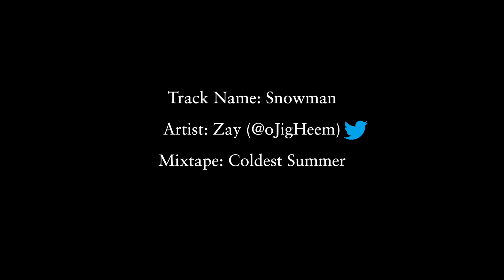ALASKA Basketball | Underrated Hoop Scene is on the Rise !!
Highlight teaser of some of the best local high school & college players to hoop on Alaskan soil over the last several years.

Also, we'd highly recommend watching/listening to this video with a pair of headphones on.

Track: Snowman
Artist: Zay (@oJigHeem on Twitter)
Mixtape: Coldest Summer (2016)